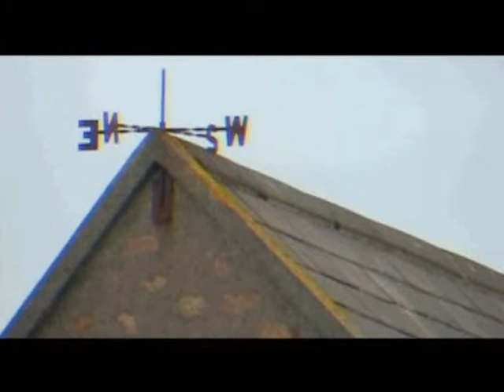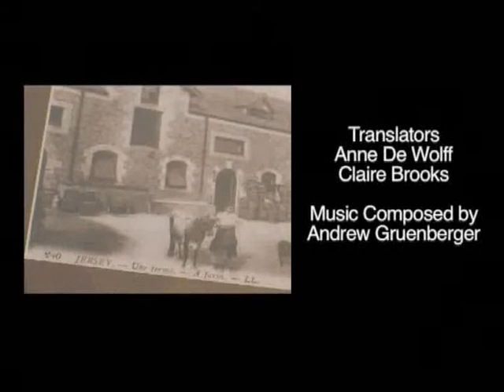The Last of the Broccoli Pickers? Part2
A short documentary (part2/2) i filmed and directed about farming life in Jersey, Channel islands and how traditions are slowly dieing out!